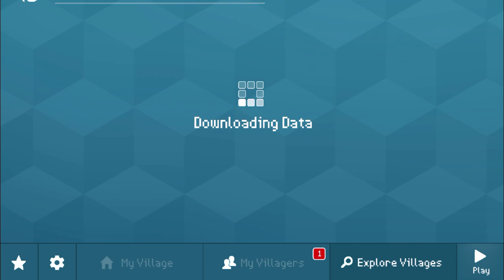Block Craft 3D: Crafting Game #2745 | Teleport Chest 🏠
Learn How To Make A Beautiful Teleport Chest 🏠!

Features:
• Free game: play for free!